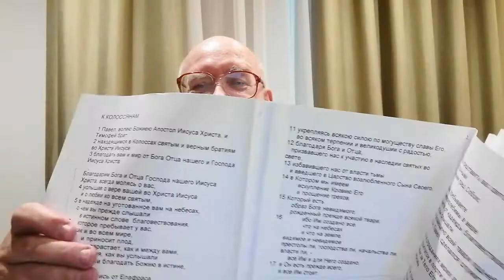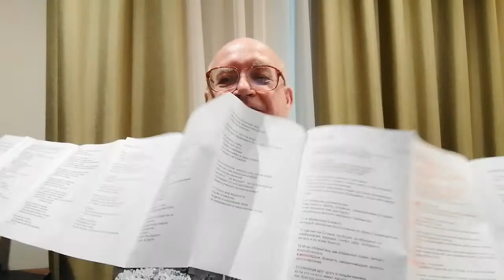210811. КАКАЯ РАДОСТЬ ВОСПРИНИМАТЬ ВСЕ ИЗ МИРА ИИСУСА! Пастор В. Громов